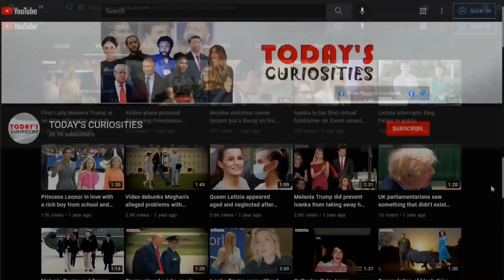Jennifer Lawrence speaks out on infidelity with Liam Hemsworth!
Jennifer Lawrence breaks silence about infidelity rumors with Liam Hemsworth. Lawrence gave an interview with the program "Watch What Happens Live" hosted by Andy Cohen, Jennifer Lawrence talked about her relationship with Liam Hemsworth and Miley Cyrus.